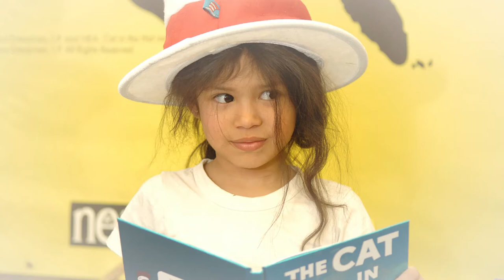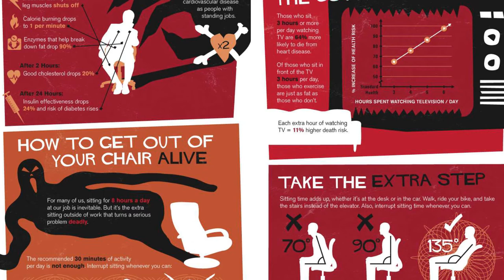Computer use linked to bad health... DERP!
T-shirts!

Follow Us on Tweeter And Never Miss An Episode!

Face in your Book!